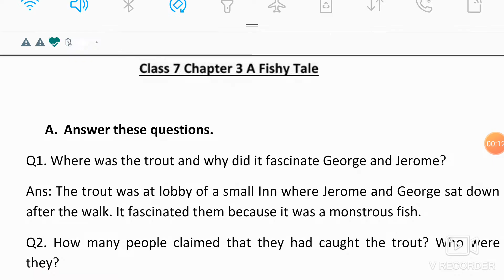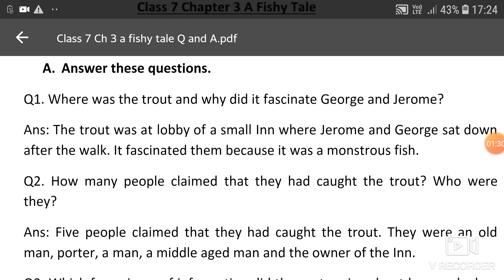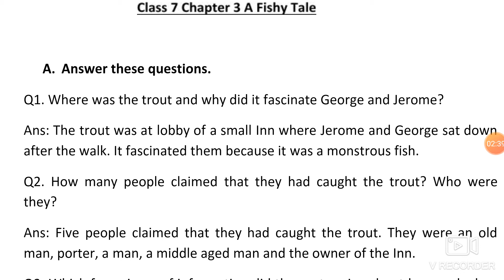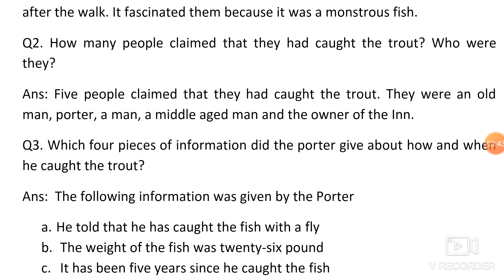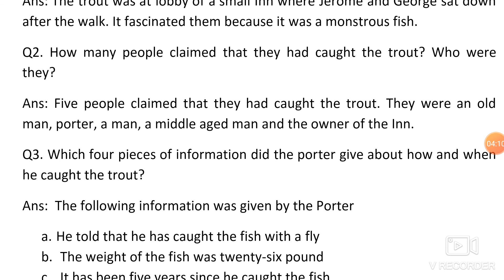Class 7 Ch 3 A Fishy Tale Questions and Answers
in this video we covered section A question and answer